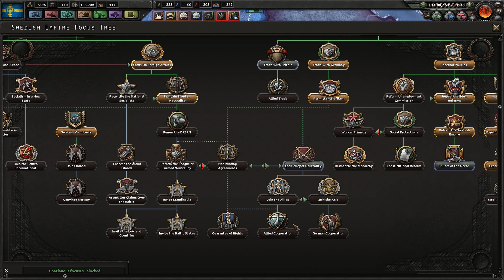HOI4 Winter Wars: Sweden #3 - Swedish Sleepover [FINALE]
oh boy. so this was recorded towards the end of my 24 hour live stream (and I was at the time awake for 36 hours) and somehow, SOMEHOW, the game managed to screw everything up more than I could. So that was fun. Insanity.

Another series coming soon!